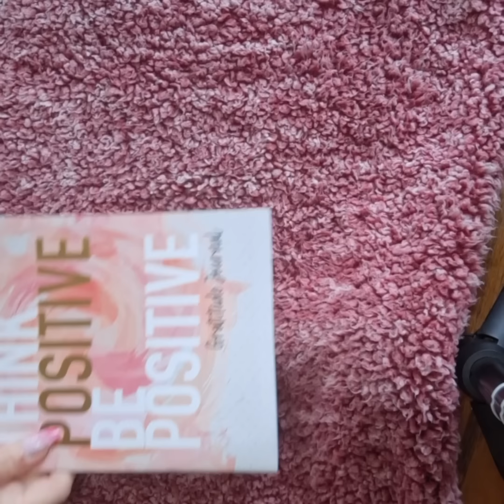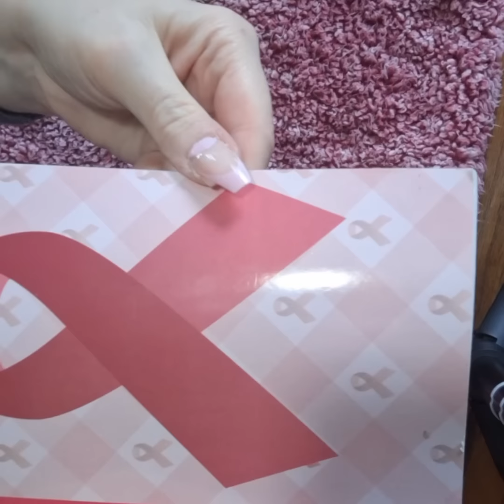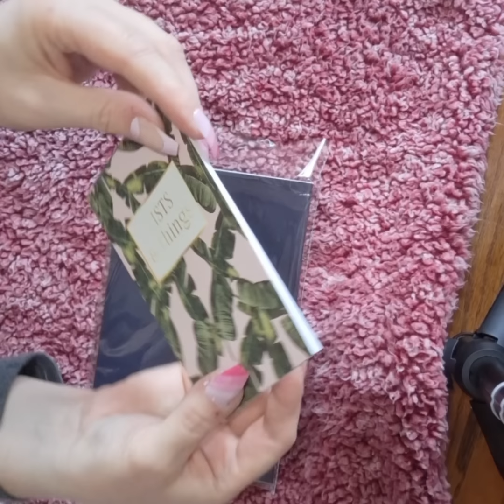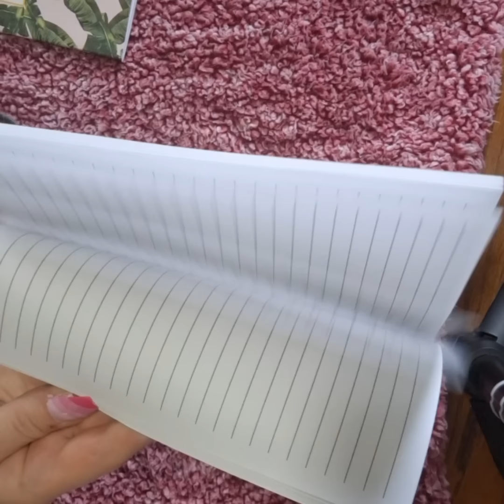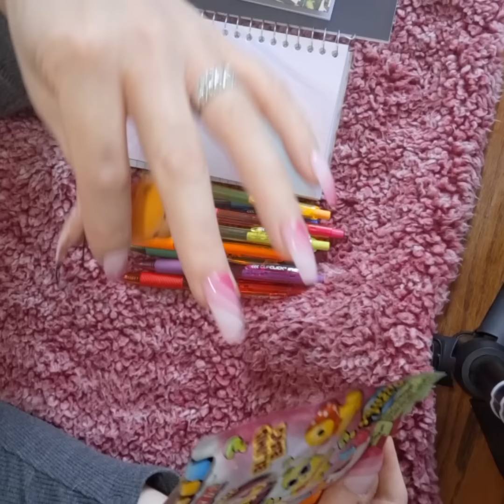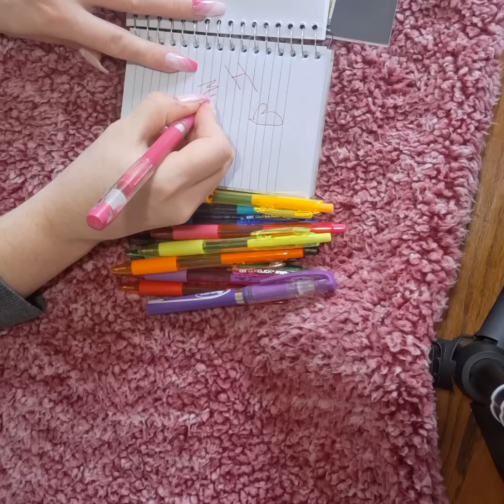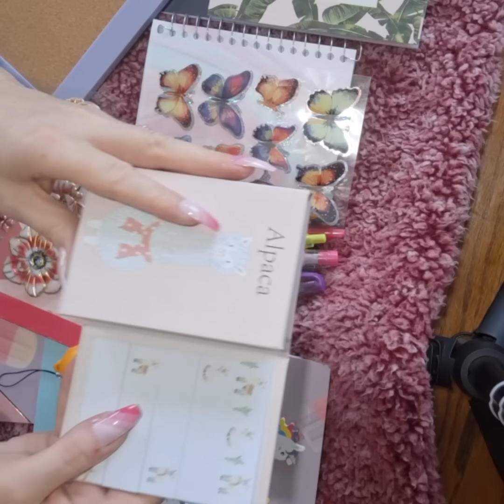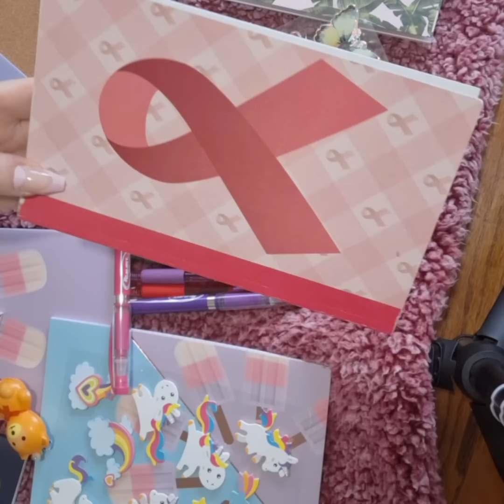Decorating journals and opening my haul from Walmart | Stickers, journals, pens. asmr with me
Decorate my journals and open my haul from Walmart | Stickers, journals, pens. asmr with me